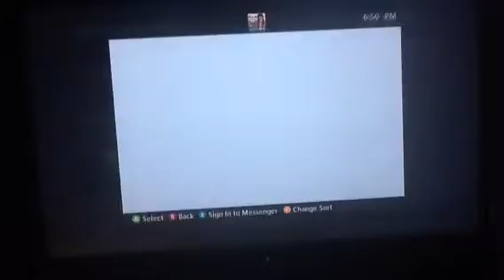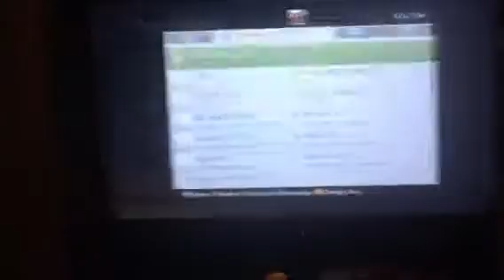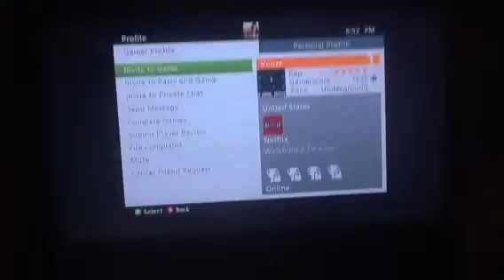I'm back bro dispute no show map 2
Hdhdndjdkd